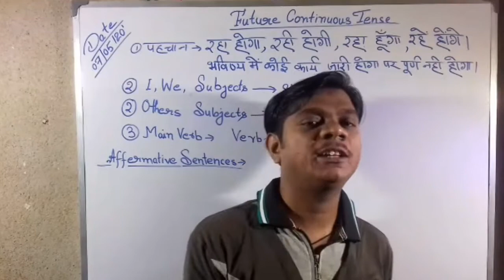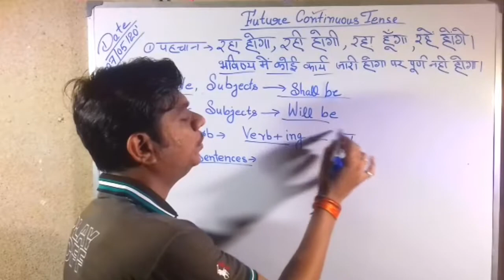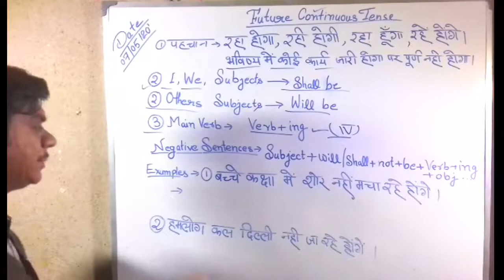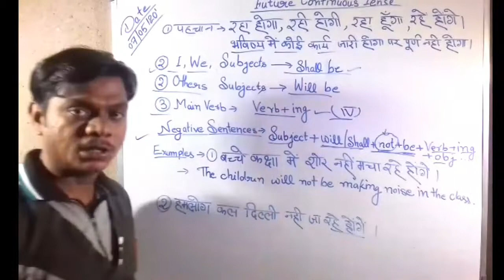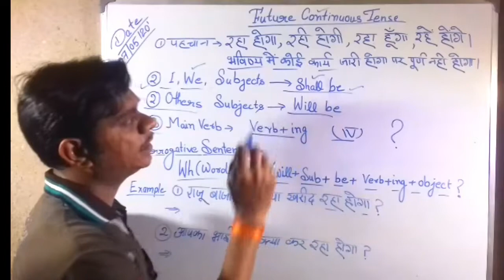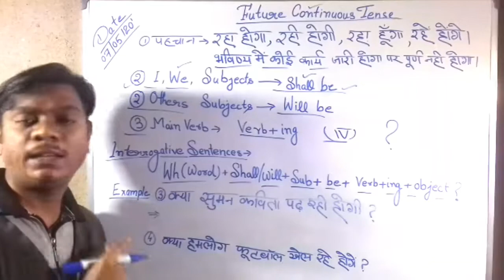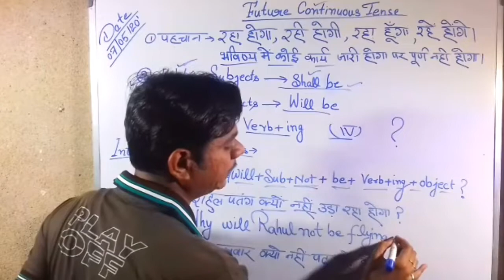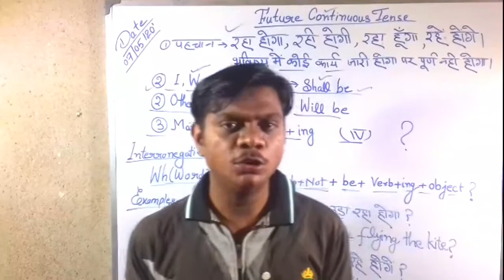Future Tense। Future Continuous Tense,futurecontinuoustense,Future Continuous Tense in Hindi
Best Exam
Education Hub -BEST EXAM

Created by - Dilip Shaw

Bestexam
Future Tense in Hindi, Future Continuous Tense examples, Tense in Hindi, Future Tense with Examples, Future Continuous Tense in English Grammar, Future Tense 2020

We hope you will change the colour or the like thumb.
                    - Best Exam